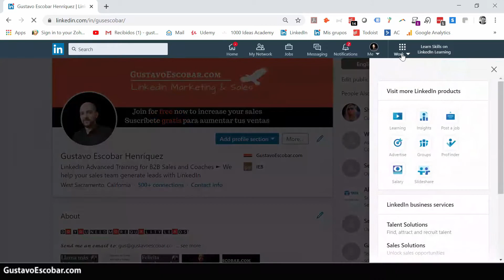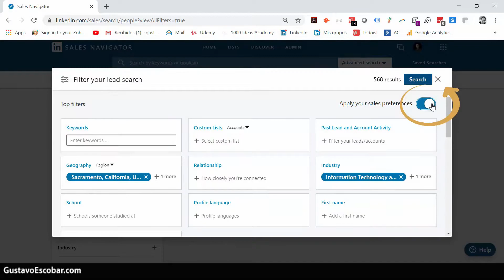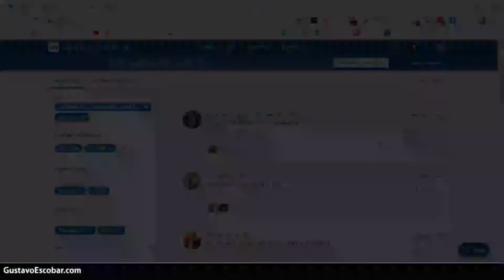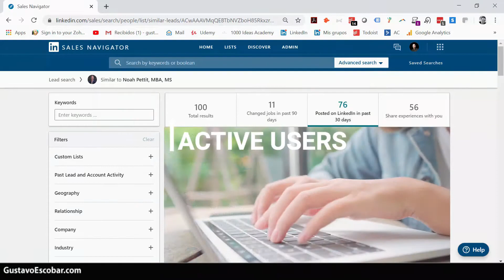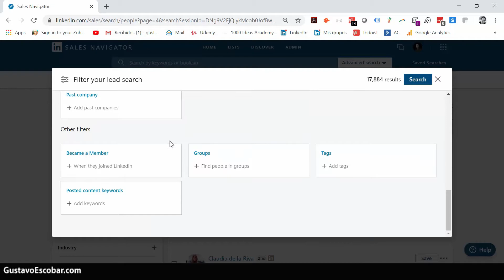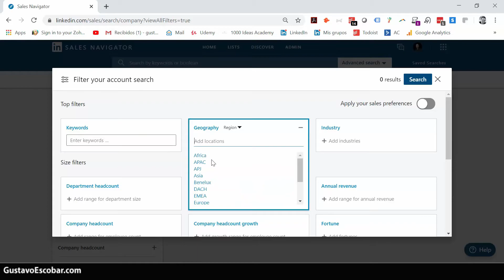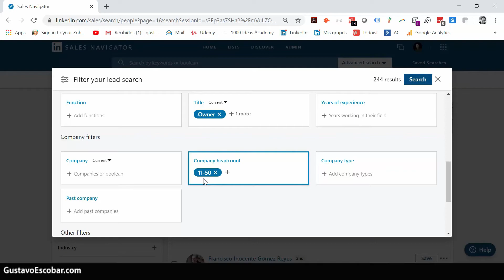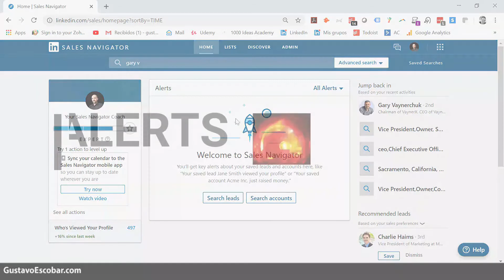LinkedIn Sales Navigator 2020: 9 Tips that you must know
This video is one of the lessons of the course "LinkedIn Sales Navigator: LinkedIn's tool for B2B Sales" Here you will find some really good tips to make the most out of your LinkedIn Sales Navigator account.

DO YOU HAVE AN IDEA FOR A VIDEO

If you want me to create a video about a particular subject just fill out this form and I will try to do my best